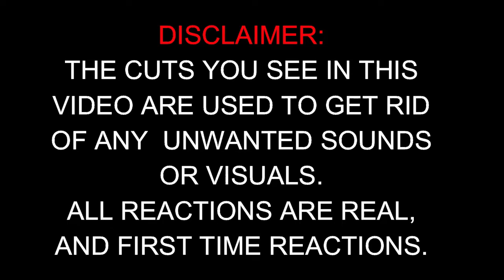Get Tacticalized! Instructor Earl's Home Defense Crib - Reaction / Black Rifle Coffee